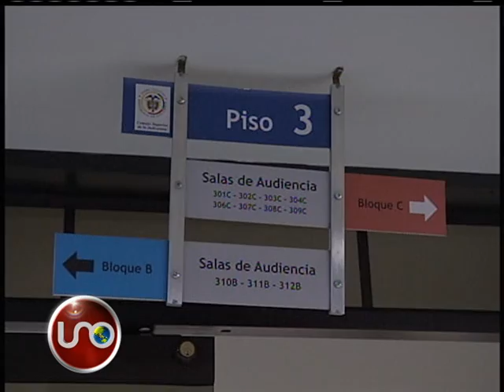Fiscalía pide medida de aseguramiento en descalabro de Interbolsa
La Fiscalía les imputó cargos por cuatro delitos a tres miembros de la familia Jaramillo, a Alessandro Corridori y a dos directivos de esa firma de bolsa.